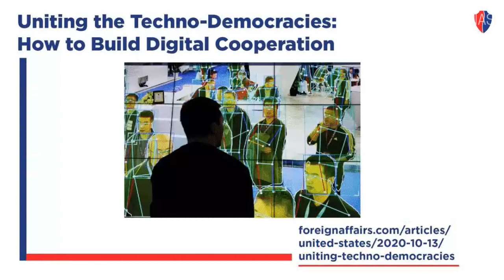Common Code: An Alliance Framework for Democratic Technology Policy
On October 21, the Center for a New American Security hosted an event for the launch of the Technology and National Security Program's new report, "Common Code: An Alliance Framework for Democratic Technology Policy."